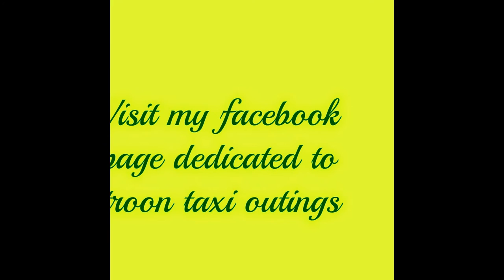Taxi to troon outings from the very1st to 2014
This video shows the very 1st taxi outing to 2014
If you wish to donate to this cause, you can visit my facebook page for the charity link that is run via celtic fc, run by bt.com